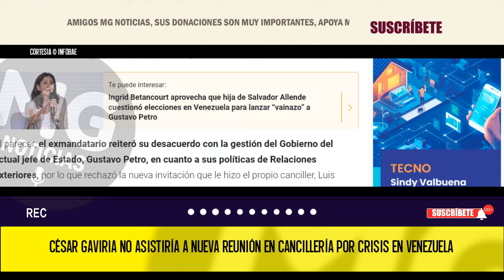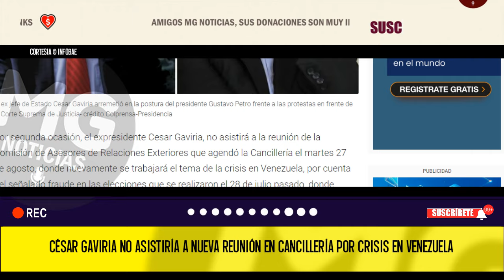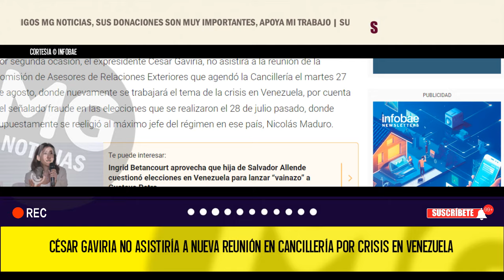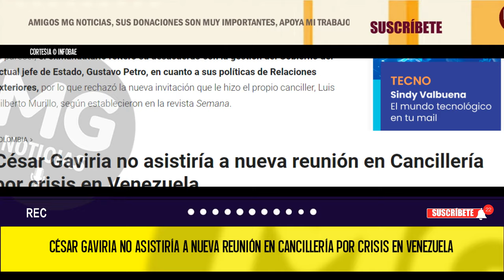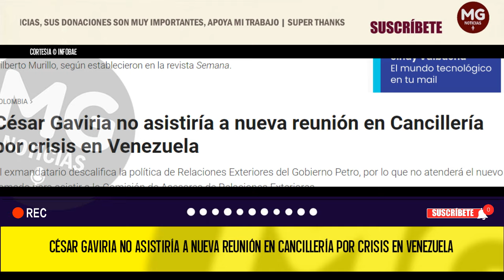ATENCIÓN 🔵 EN DESACUERDO CÉSAR GAVIRIA RECHAZA INVITACION DE LA CANCILLERÍA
César Gaviria no asistiría a nueva reunión en Cancillería por crisis en Venezuela
El exmandatario descalifica la política de Relaciones Exteriores del Gobierno Petro, por lo que no atenderá el nuevo llamado para asistir a la Comisión de Asesores de Relaciones Exteriores
INFOBAE